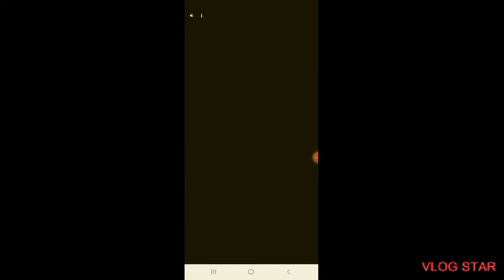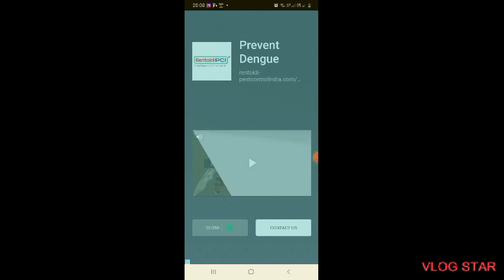TOM'S FUNNY ACTIONS | SEASON - 2 | fun toons for kids channel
Dear kutties,
       This channel is starting Handwriting class and Reading for LKG class via whatsapp.

Class schedule
weekly   _3 classes
Mon, wed and friday.

👇Admission starts.

(21/8/2021) 21 Aug Saturday.

👇Admission ends.

(30/9/2021) 30 Sep Thursday.